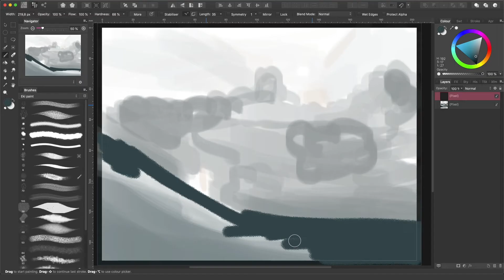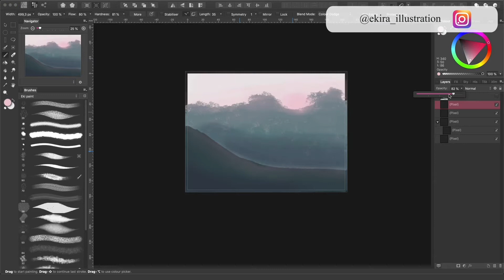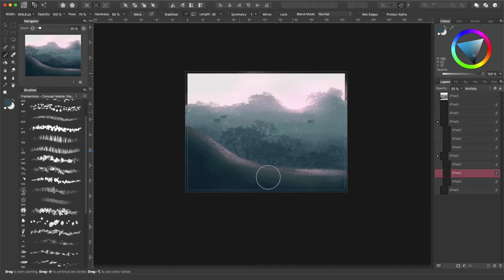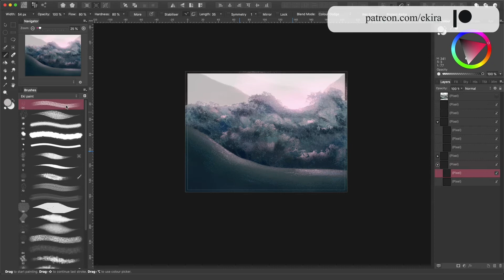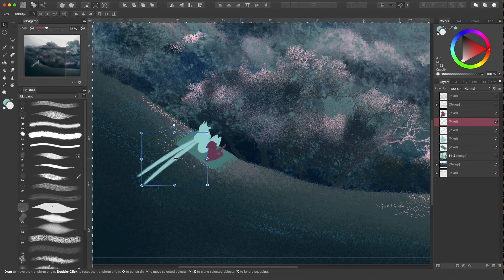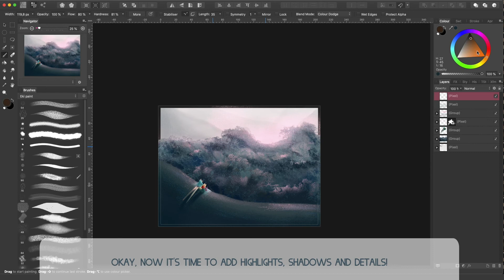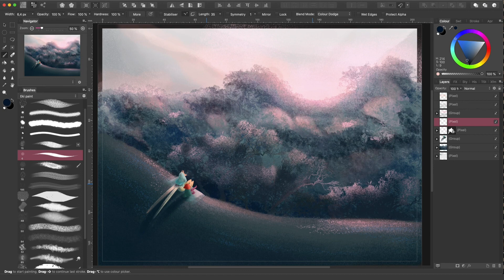Affinity Designer Tutorial | Landscape Painting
Digital painting tutorial with affinity designer

I used my brushes and the Concept Master Nature by Frankentoon Studio

🎵  Music 🎵